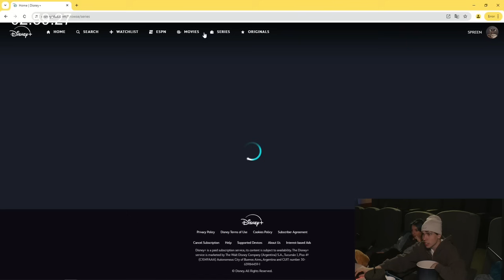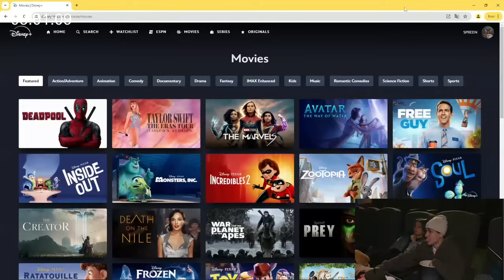24 HORAS EN EL CINE Spreen y Angie Velasco 28/06/2024